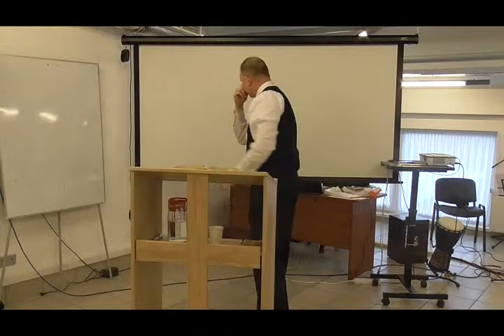15 11 22 Печаль ради Господа и печаль мирская Пастор В Теплов